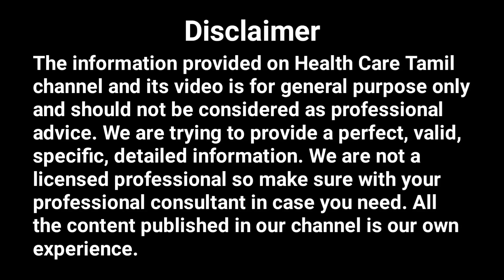தலைமுடியை பாதுகாக்க வழிகள் | Protect Hair in Hot Weather | Summer Hair Care | Health Care Tamil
தலைமுடியை பாதுகாக்க வழிகள் | Protect Hair in Hot Weather | Summer Hair Care. Hair Care Routine to Protect your Hair in Summer. Here are a few skin and hair tips you should follow in summer season.